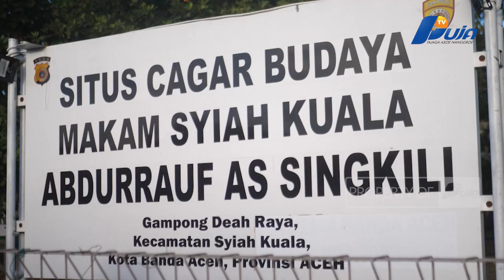Lestarikan Lingkungan, Karo SDM Polda Aceh Tanam Pohon Frutikultur Di Komplek Syiah Kuala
Karo SDM Polda Aceh Beserta Seluruh Staf Melaksanakan Penanaman Pohon Di Komplek Makam Syiah Kuala, Kota Banda Aceh, Jumat, 18 Agustus 2023. Penanaman Pohon Kategori Frutikultur Juga Akan Dilaksanakan Serentak Di Jajaran Polda Aceh Pada 23 Agustus Mendatang. Kegiatan Ini Merupakan Wujud Kepedulian Polri Terhadap Kelestarian Lingkungan Pada Hari Ulang Tahun (Hut) Ke-78 Kemerdekaan Republik Indonesia